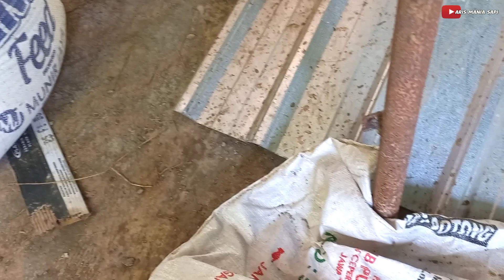Melihat Cara Penggemukan Sapi Di Kandang Bang Mustofa...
halo sobat ternak di mana pun anda berada Semoga Sehat Selalu..

Melihat Cara penggemukan Sapi di kandang Bang Musofa..

tips penggemukan sapi..

Terima kasih..
Aris mania sapi